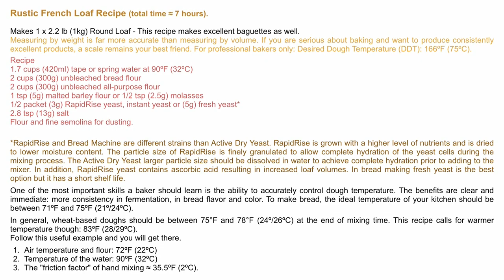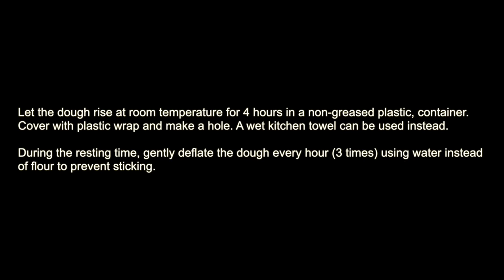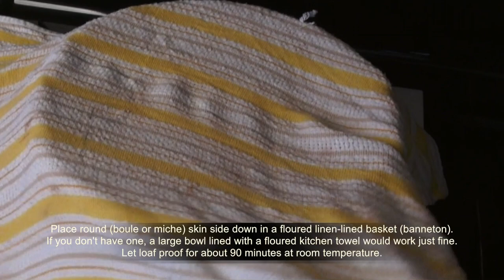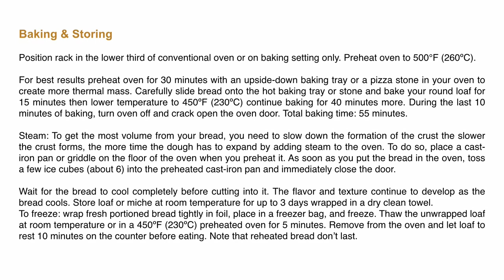Easy Rustic French Loaf – Bruno Albouze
Making bread at home is a unique experience...